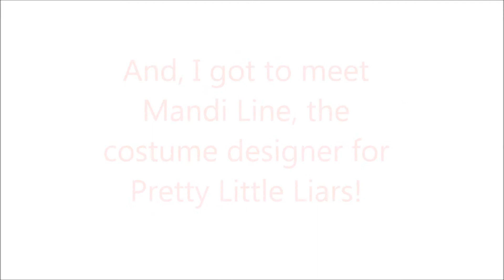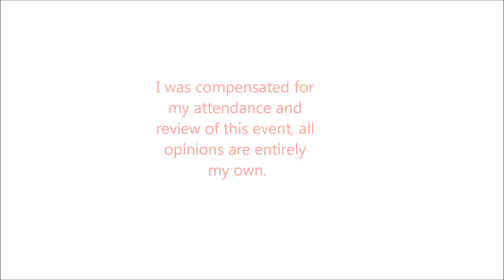Macy's Prom 2013